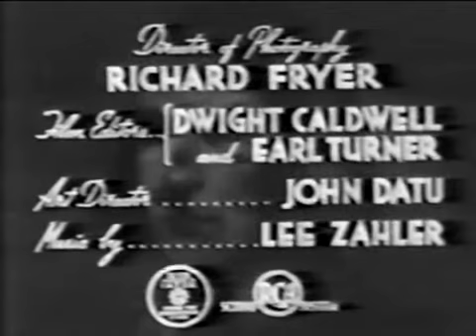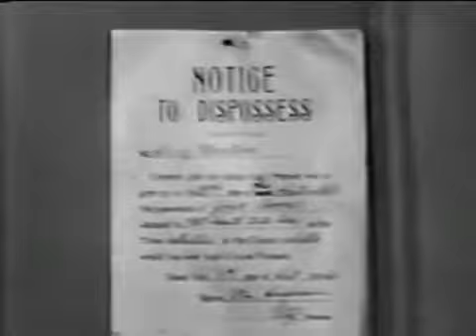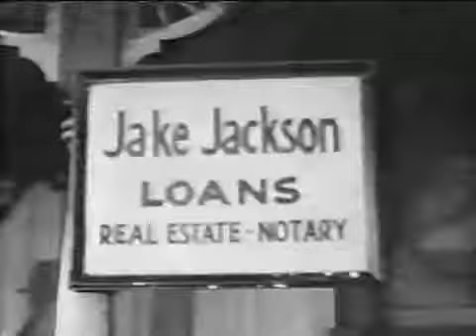Black Arrow (1944 Serial)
Buck Sherman and Jake Jackson, a couple of evil carpetbaggers, illegally enter a Navajo reservation to prospect for gold and end up killing Aranho, the Navajos chief. Black Arrow, presumed.

The Black Arrow Disney The Black Arrow Original Rare Movie Black Arrow Burbank THE BLACK ARROW - Full AudioBook - Robert Louis Stevenson The Black Arrow The Hobbit - Bain gives Bard the black.